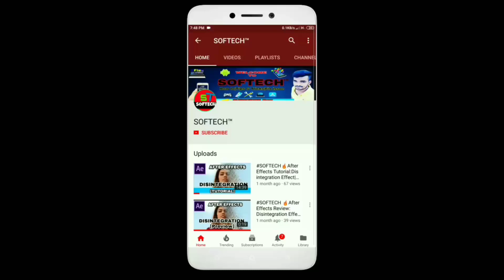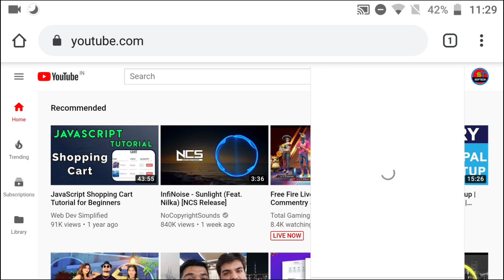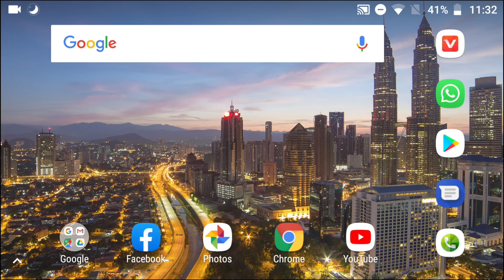How to add channel Brand Watermark in your YouTube videos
Hello Friend,
Today's in this video I will show you that how to add channel brand watermark or channel logo in all YouTube videos from your Phone very easily. So, I hope this will be helpful for you. If you have any problem after watching this video you can comment me on comment box.

Used Queries :
add channel brand on YouTube
add youtube logo on Videos
add channel watermark to YouTube videos
add logo watermark on YouTube videos
kese laga channel ka logo YouTube videos me
youtube ki Videos me watermark kese lagate